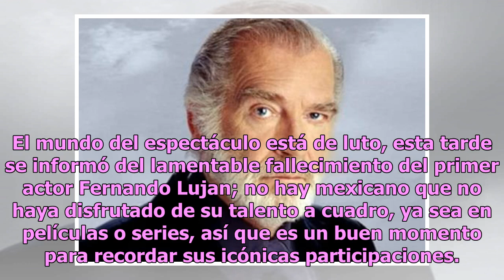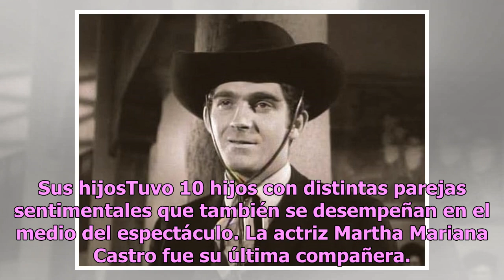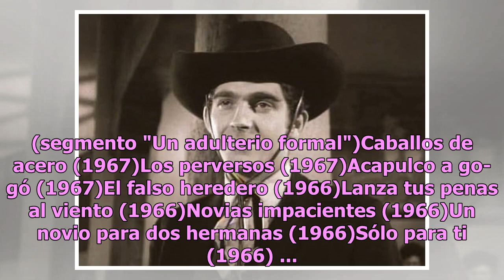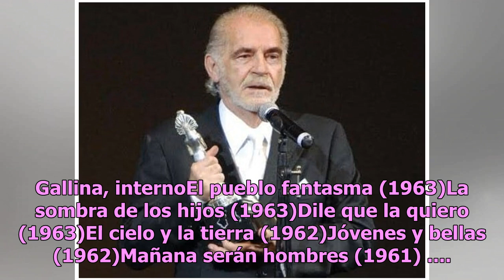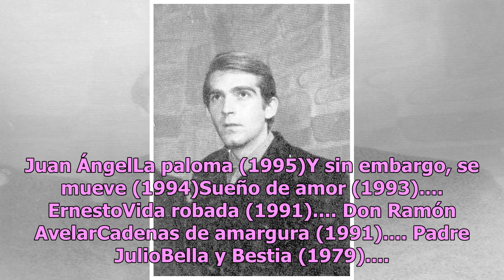Fernando Luján filmó más de 100 películas, Televisa y TV Azteca fueron su casa, su último trabajo...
Fernando Luján filmó más de 100 películas, Televisa y TV Azteca fueron su casa, su último trabajo fue en Netflix
El mundo del espectáculo está de luto, esta tarde se informó del lamentable fallecimiento del primer actor Fernando Lujan; no hay mexicano que no haya disfrutado de su talento a cuadro, ya sea en películas o series, así que es un buen momento para recordar sus icónicas participaciones. De acuerdo co...